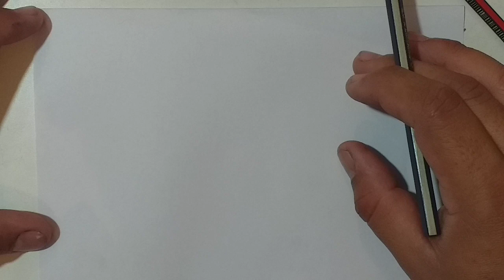Estructura de ojos, clase de dibujo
Clase de dibujo, tratando de ver los detalles que hacen la diferencia a la hora de imitar la imagen de un ojo humano caracteristico.